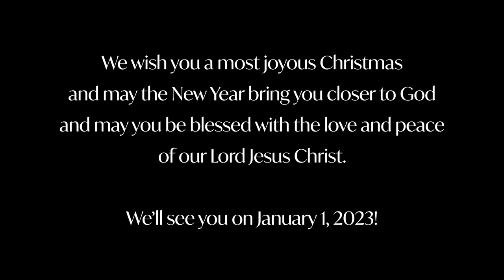December 25, 2022 - Music and Message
Music from Kathleen Sieck, Nate Latta, Rob Hodges and the Advent Choir (Sara Coleman, Dir), with a special Christmas message from Steve Jacobesen.